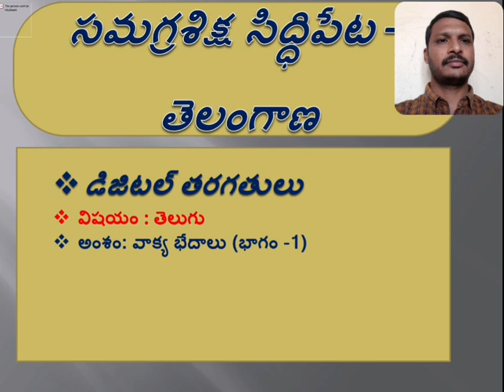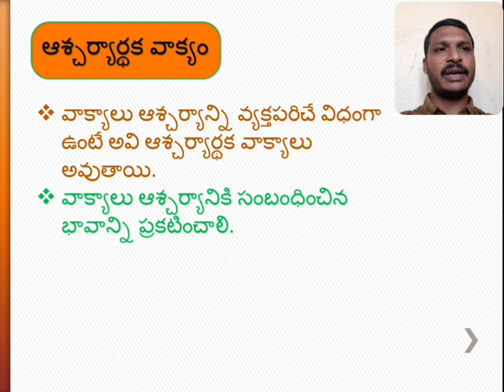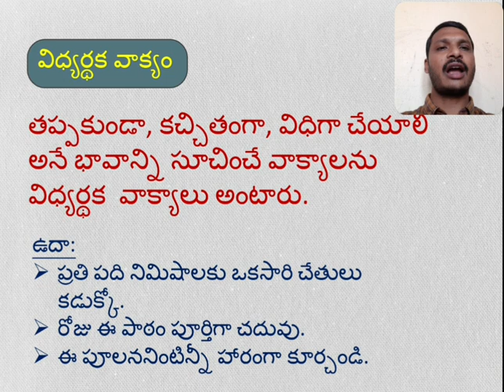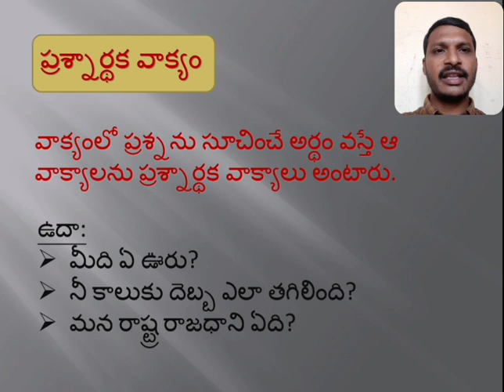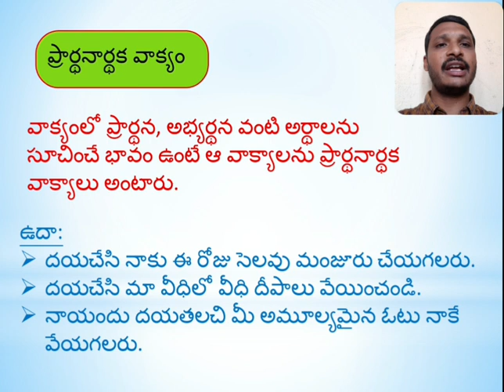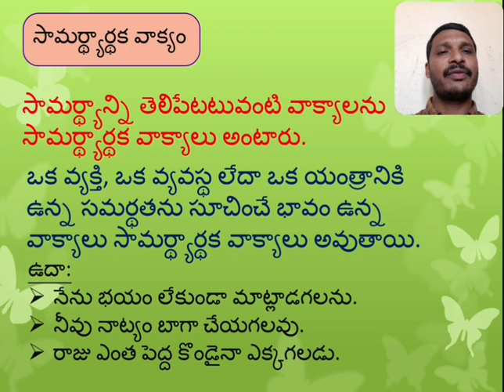DAY -24 BRIDGE COURSE LEVEL-III TELUGU - Vakya bedhalu వాక్య భేదాలు భాగం 1